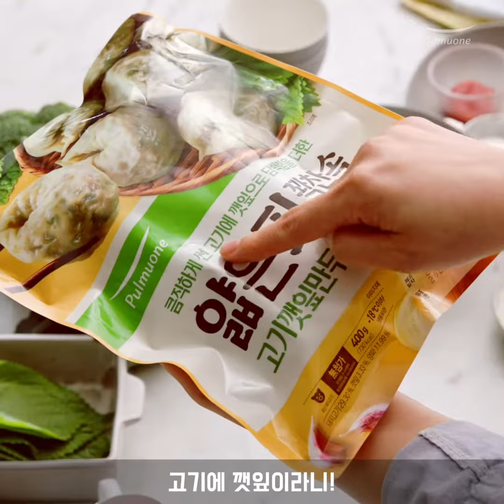Vào bếp cùng Pulmuone: Bánh bao vỏ mỏng sốt kem cay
📌ĐÔI LỜI GIỚI THIỆU VỀ PULMUONE VIỆT NAM📌
💯Pulmuone là công ty thực phẩm hàng đầu Hàn Quốc chuyên sản xuất và kinh doanh các loại thực phẩm tốt cho sức khỏe, có quy mô lớn trên toàn thế giới. Pulmuone ngoài có trụ sở chính tại Hàn Quốc, mà còn đang kinh doanh tại nhiều thị trường khó tính như Mỹ, Nhật Bản, Trung Quốc và nay đã có mặt tại Việt Nam.
💢Ngoài hợp tác với các đại siêu thị như Lotte Mart, Big C, Aeon Mall, K-market, Annam Gourmet, Emart, GS 25, sản phẩm của Pulmuone cũng đã có mặt tại một số cửa hàng tiện lợi. Đặc biệt, Pulmuone cũng đã bắt đầu mở bán sản phẩm của mình trên trang thương mại điện tử Shopee để có thể cung cấp những món ăn ngon và bổ dưỡng đến tận tay người tiêu dùng Việt Nam.

1.Bánh bao vỏ mỏng nhân thịt Pulmuone:
- Giá: 58,000VND/ hộp 160g, 98,000VND/gói 440g
- Vỏ bánh bao mỏng 0.07mm và dai như bánh bao ở tiệm. Điều đặc biệt là cho dù bạn có quay trong lò vi sóng vẫn có thể thưởng thức được
bánh rất ngon và mềm mà không sợ vỏ bị cứng.
- Bên trong, nhân là thịt lợn, hành và nấm bào ngư được cho vào đầy ắp. Thêm vào đó, lượng thịt lợn của bánh bao được tăng hơn 30% so với bánh bao nhân thịt khác, vì vậy bạn có thể cảm nhận được rõ ràng hơn hương vị ngon ngọt của thịt ngay khi vừa mới ăn.

2. Bánh bao vỏ mỏng nhân kim chi Pulmuone:
- Bên trong, nhân là củ cải muối giòn, kim chi ủ nhiệt độ thấp, thịt lợn và đậu phụ được nhồi với thịt bò đậm đà.

3. Bánh xếp thịt Pulmuone:
- Giá: 98,000VND/gói 420g
- Lớp vỏ mỏng 0.07mm nhưng cải tiến hơn, mềm và dai hơn. Bên ngoài vỏ bánh bao với đường nét đẹp và hấp dẫn hơn đặc biệt có thể nhìn thấy nhân bánh bao rõ nét hơn. Hơn nữa, bánh xếp thịt với hình dạng nửa vầng trăng thon và dài càng trở nên hấp dẫn hơn khi thưởng thức.
- Bên trong, nhân là thịt lợn, hành tây và tỏi tây được băm nhỏ tinh tế.

4. Bánh xếp thịt hải sản Pulmuone:
- Giá: 98,000VND/gói 420g
- Bên trong, nhân là hải sản và thịt lợn được chế biến và thái thành miếng lớn với nước sốt cay cay.

👉HSD: 9 THÁNG KỂ TỪ NGÀY SẢN XUẤT
👉BẢO QUẢN NGĂN ĐÔNG TỦ LẠNH

📍 Vào bếp cùng Pulmuone  📺
😋 Bánh bao vỏ mỏng Pulmuone sốt pho mai cay 🥘 🤤😍
Bạn đã chán ngấy với bánh bao vỏ mỏng chiên rán, hay cả hấp? 🤔
Hôm nay Pulmuone sẽ hướng dẫn bạn một cách chế biến khác để "đổi món" cho cả gia đình nhé! 🥰😍
👉 Chuẩn bị:
1️⃣: 5 miếng bánh bao vỏ mỏng Pulmuone;
2️⃣: 🥓 2 lát thịt ba chỉ hun khói;
3️⃣: 4 nhánh tỏi;
4️⃣: 🌶 3 quả ớt cay;
5️⃣: 🧅 1/4 củ hành tây;
6️⃣: 🥦 1/4 bông cải xanh;
7️⃣: 🧀 pho mai Granapadano ;
8️⃣: chút 🍄 nấm hương;
9️⃣: sốt kem (2 củ hành lá, kem tươi 200ml, sữa 50ml, rượu trắng 1 chén nhỏ, nước tương 1 chén nhỏ, tương cà chua 2/3 thìa, ớt bột 1 thìa, muối, chút tiêu)
🔥Chế biến (30ph):
👉 Rã đông ở nhiệt độ phòng bánh bao vỏ mỏng Pulmuone.
👉 Chuẩn bị sốt kem:
☝️ Cắt nhỏ hành lá.
✌️Trộn sữa, kem tươi, nước tương, rượu trắng và hành  lá vào 🥣 bát. (🥣 Nếu ủ trong tủ lạnh từ 🕧 30 phút trở lên sẽ ngon hơn. 😋)
👉 Bào 🧀 pho mai Granapadano .
👉 🔪 Thái nhỏ tỏi, hành tây, 🌶 ớt và nấm; 🥓 thịt xông khói và 🥦 bông cải xanh 🔪 thái miếng vừa ăn; 🥦 bông cải xanh chần sơ qua nước nóng.
👉 Cho dầu vào 🍳 chảo 🔥 đun nóng, phi thơm hành tỏi và 🌶 ớt vừa 🔪 thái nhỏ trên 🔥 lửa vừa và nhỏ. Thêm 🥓 thịt xông khói, 🍄nấm và 🥦 bông cải xanh vào xào.
👉 Thêm bánh bao vỏ mỏng Pulmuone.
👉 Đổ nước sốt đã ủ vào và 🔥 đun sôi trên 🔥 lửa vừa - nhỏ.  Thêm bột 🌶 ớt đỏ 🔥 đun sôi cho đến khi có độ sệt mong muốn. Nêm với muối và 🧂 hạt tiêu.
👉 Chuyển ra đĩa và rắc pho mai Granapadano đã bào lên là xong! 🥘
Thật là một công thức vô cùng đơn giản và dễ làm cùng với các nguyên liệu có sẵn trong nhà bếp nên chị em giắt túi ngay bí kíp về luyện công gia chánh thôi nàoooo~ 😉😉

Original Video by Pulmuone Korea
👉Trụ sở chính: Tầng 7, số 61+63 Khuất Duy Tiến, phường Thanh Xuân Bắc, quận Thanh Xuân, TP Hà Nội
👉Văn phòng Hồ Chí Minh: 307 Lê Văn Lương, phường Tân Quy, quận 7, TP Hồ Chí Minh